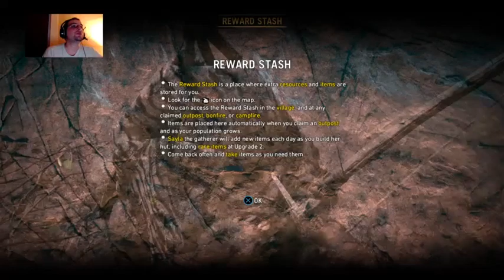Cowboy goes Primal Part 2